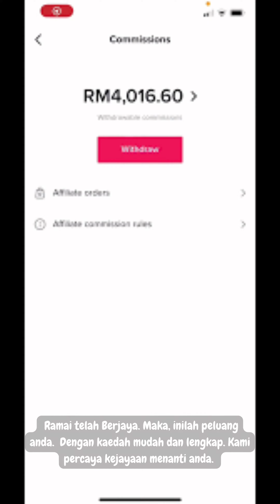Kelas Buat Duit dengan Tik Tok Shop 2023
Kelas Online Buat Duit dengan Tik Tok muncul lagi. Khas untuk anda menjual produk anda ataupun mempromosi produk sedia ada dengan kaedah afiliasi dan nikmati pulangan pendapatan yang menarik. Ramai telah Berjaya. Maka, inilah peluang anda.  Dengan kaedah mudah dan lengkap. Kami percaya kejayaan menanti anda. Anda boleh milih Tarikh 4 Ogos, 18 Ogos atau 25 Ogos 2023. Mana yang sesuai untuk anda. Bayarannya hanya 38 ringgit seorang. Ataupun anda boleh mendaftar menjadi ahli persatuan Youtuber Malaysia dan nikmati kelas ini dan pelbagai kelas lagi secara percuma. Bertindaklah sekarang